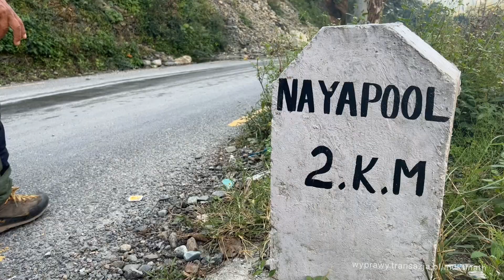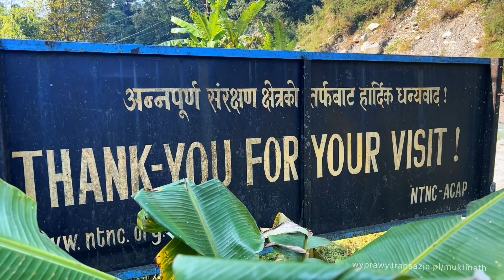Nepal Annapurna Trekking, dzień 10: Hille-Naya Pul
Miejsce: Region Annapurny, Nepal
Więcej na temat wyprawy:
Data: październik 2022
zdjęcia: Krzysztof Stepien, transazja.pl